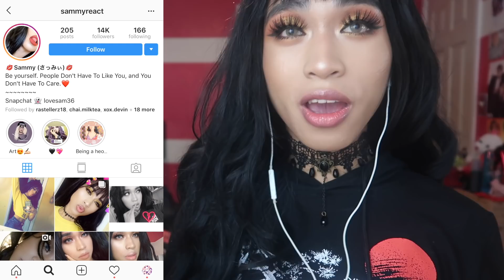Reacting To Tik Tok F-Boy Compilation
My name is Sam but girl you can call me Sammy or what ever you want!! Just want to say Love you My Unicorn soliders! 🦄Keep Slaying!!

Be Yourself!! People Don't Have To Like You, and You Don't Have To Care ❤️